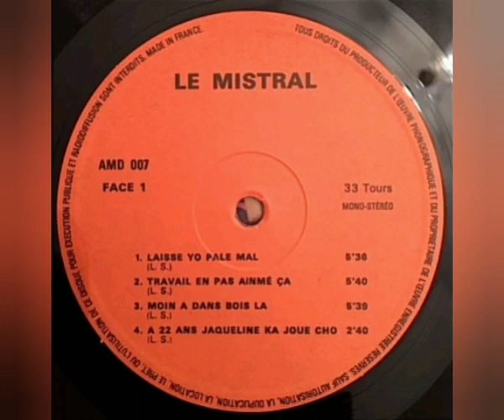Le Mistral - Laissé Yo Palé Mal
Sello: AMD (3) – AMD 007
Formato: Vinil-Lp 33 RPM
País: France
Año: 1978
Estilo: Gwo Ka